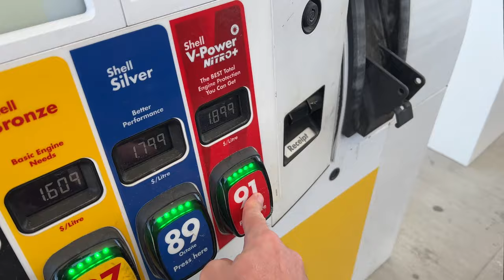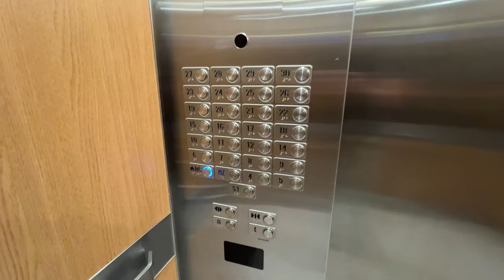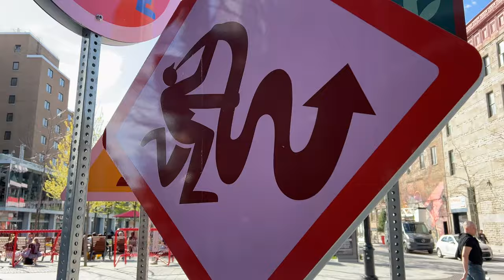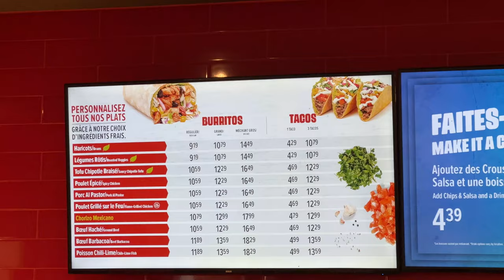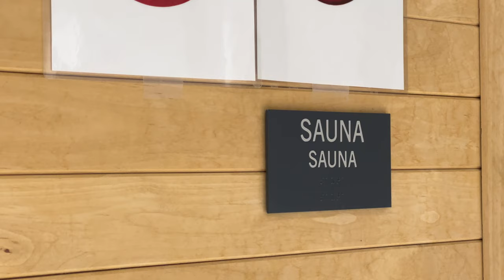Is it safe in Old Montreal? Old Port. Hotel Review. Things to do. Travel Vlog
In this travel vlog, we explore Montreal and share our experiences with safety, things to do, an Old Port visit, and hotel reviews. Join us on this adventure!

Hope you enjoy looking at this travel vlog in Old Montreal.

✅ TIMELINE
00:00 - Intro
00:15 - Gas Prices
02:35 - Getting my bowl in the Tim Hortons
03:23 - Hyatt Hotel Review in Downtown
05:53 - Montreal Downtown Walk
08:56 - First impressions of downtown Montreal
11:55 - Bird's eye view of Montreal
12:45 - Montreal Downtown Walk
15:35 - Old Montreal walk
17:43 - Old Port walk
20:03 - Gym and Pool in the Hyatt Hotel